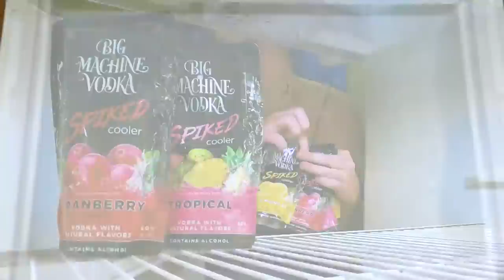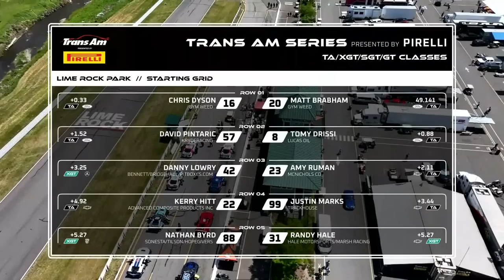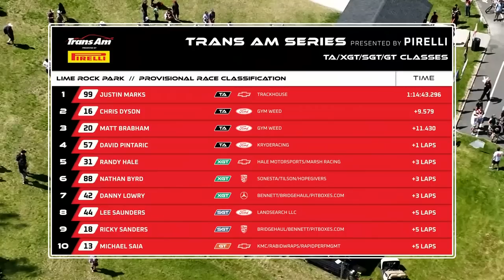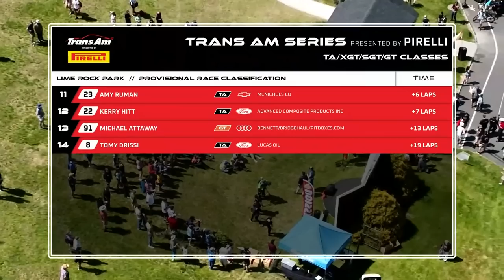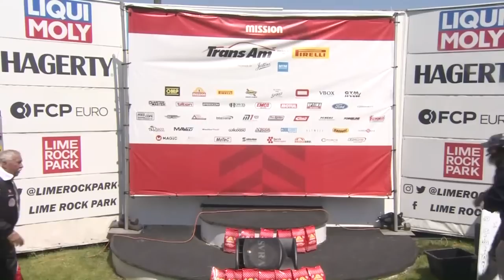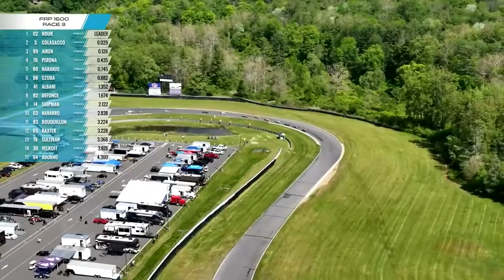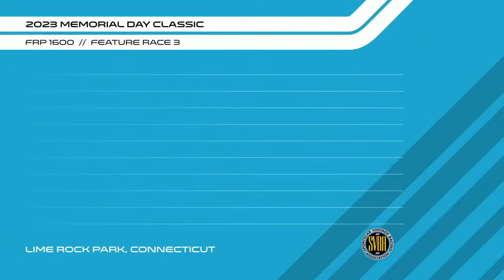TA/XGT/SGT/GT Feature Race from Lime Rock Park's Memorial Day Classic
"It's the final day of the Memorial Day Classic at Lime Rock Park! Enjoy a full day of racing with vintage racing from Sportscar Vintage Racing Association (SVRA), Formula Race Promotions' FRP 1600 class and The Trans Am Series Presented by Pirelli's TA, GT, SGT & XGT Classes!

Check out today's broadcast schedule:

Monday, May 29:
9:45 a.m. SVRA, Groups 1/2/3/5b/8/Miata
10:10 a.m. FRP, 1600
10:45 a.m.  SVRA, Groups 6/12
11:10 a.m.  SVRA, Groups 5a/7/9/10/11
12:40 p.m. Trans Am, TA/XGT/SGT/GT Race
2:50 p.m. FRP, 1600
3:25 p.m.  SVRA, Groups 6/12
3:50 p.m. SVRA, Groups 5a/7/9/10/11

Watch all of this weekend's coverage from Lime Rock Park on the SpeedTour TV YouTube page ➡️